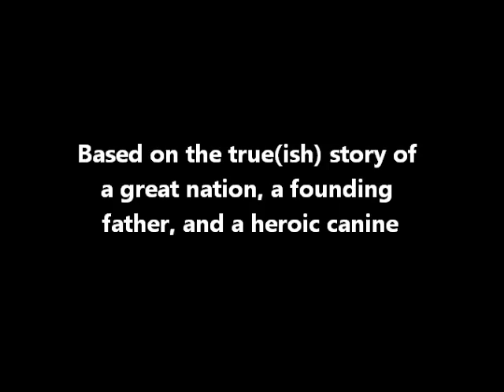Washington's Wig Trailer (reserve this game NOW on Kickstarter)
Want to get your hands on Washington's Wig? Now you can! Donate to our Kickstarter, and you can reserve your copy of Washington's Wig NOW. You can finally take control of Dogsworth McFreedom and save America and at the same time we get the funding needed to complete our side-scrolling brawler Fist Puncher. Everyone wins!